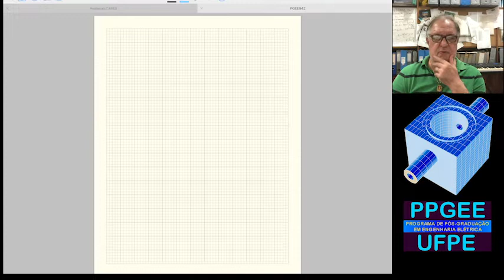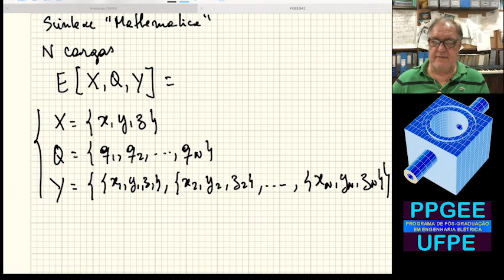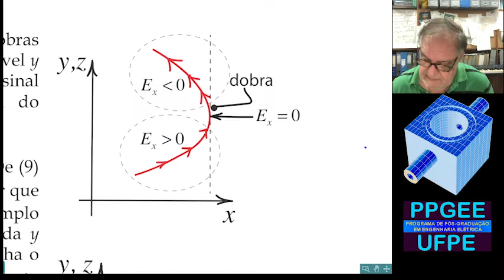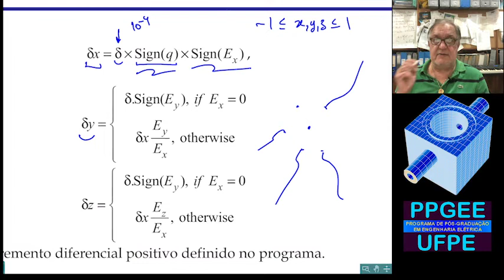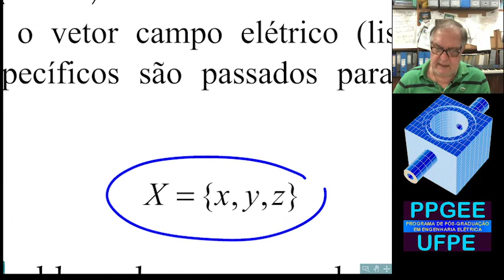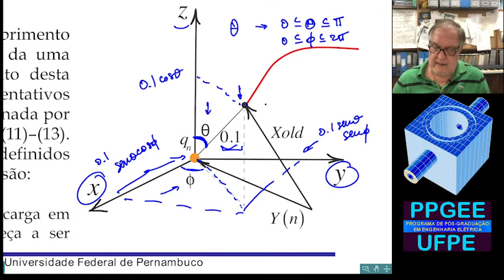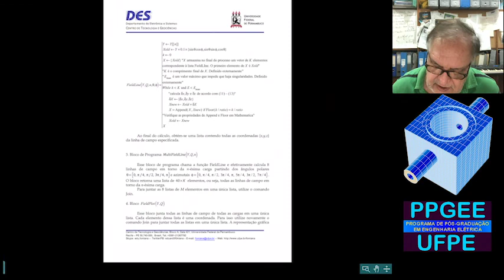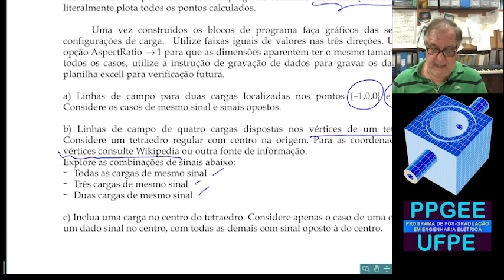Aula 06 - Oficina de Modelagem e Simulação Computacional - PGEE942 - 2022.02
PGEE942 Oficina de Modelagem e Simulação Computacional
Prof. Eduardo Fontana
Programa de Pós-Graduação em Engenharia Elétrica da UFPE
Diferenças finitas - Linhas de campo no espaço 3D
Aula de 14/09/2022
Vidgital Studios